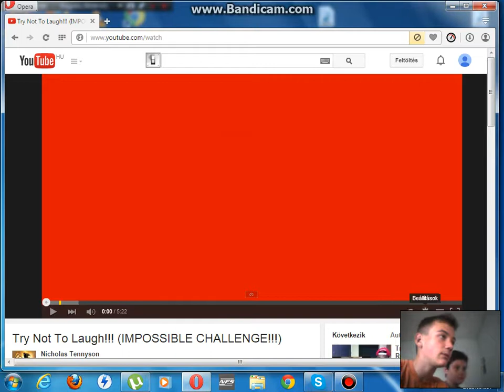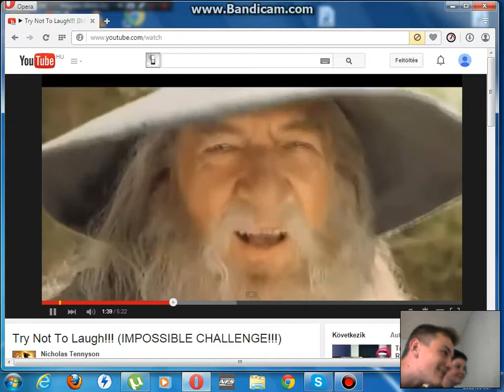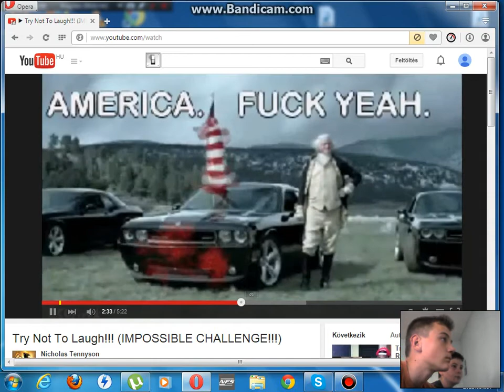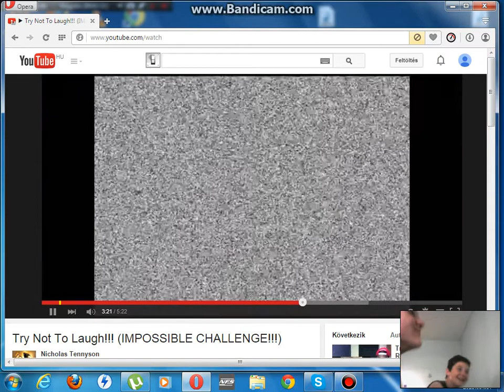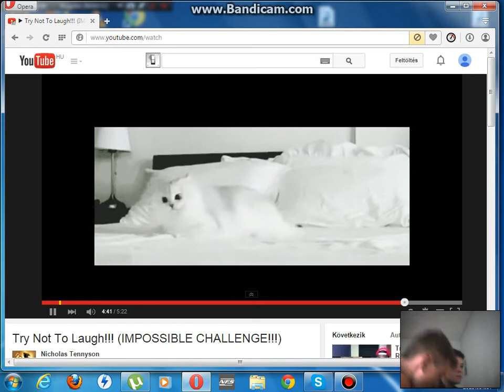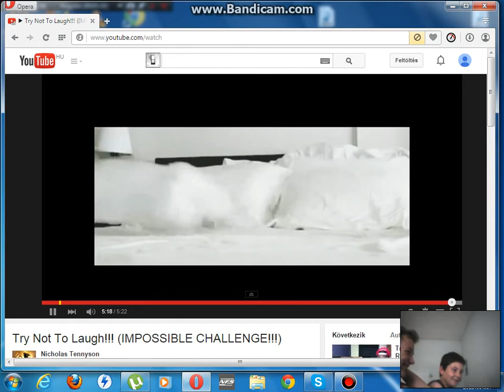Rajfield's Challange kihívás